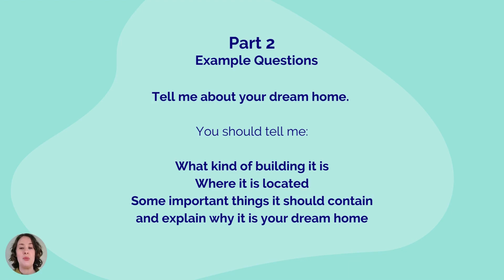IELTS Speaking Preparation - Home Part 2 Ep 5 -Vocabulary and Speaking Exam Part 2 Example Question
Topics that we cover in these lessons:
Studies,
About me,
Holidays and Travel,
Technology,
Interests,
Family and friends,
Home,
Food and Health,
Work,